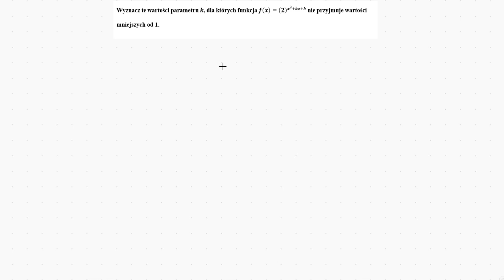457. Wyznacz te wartości parametru k, dla których funkcja fx=2^x^2+kx+k nie przyjmuje wartości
darmowe wzory, których nie ma w karcie wzorów maturalnych

Zakres rozszerzony.

Zadania na poziomie szkoły średniej - zakres rozszerzony - czerwone tło na miniaturce.
Zadania na poziomie szkoły średniej - zakres podstawowy - niebieskie tło na miniaturce.
Zadania na poziomie szkoły podstawowej - zielone tło na miniaturce.